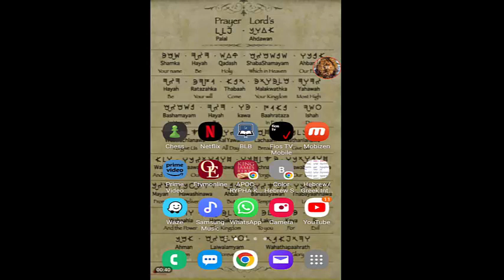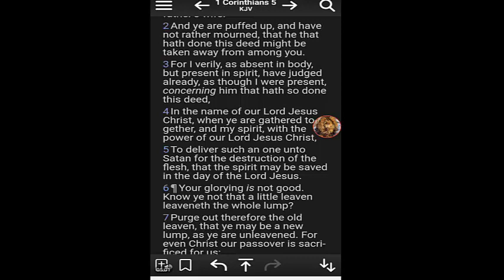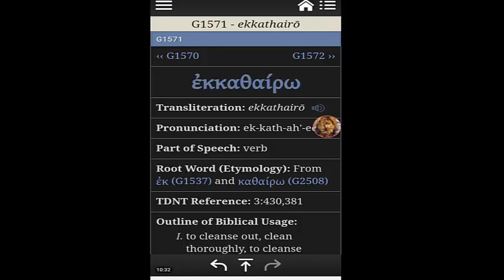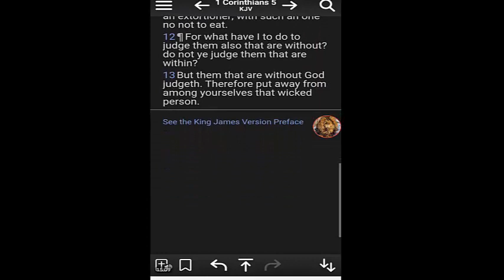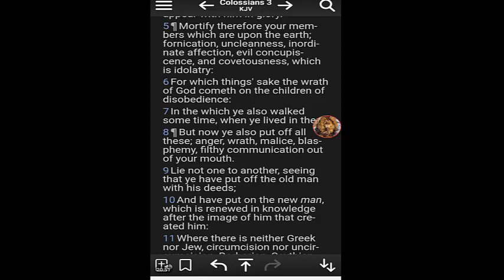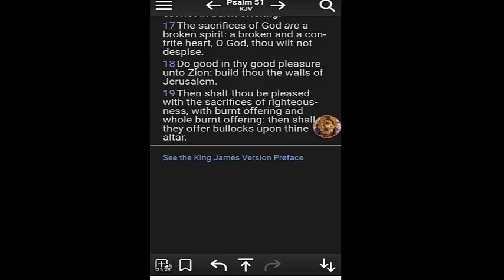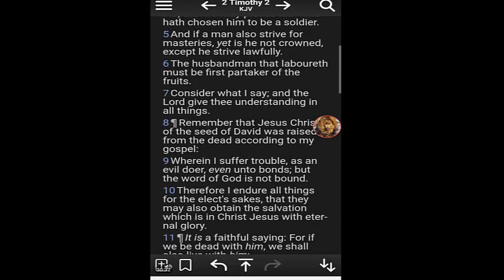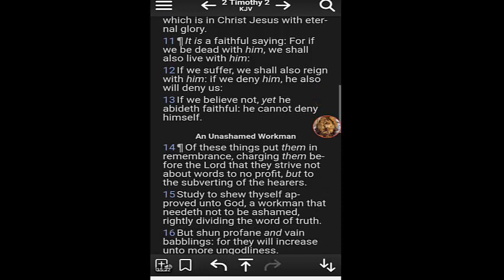LEAVENING AGENTS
1 Corinthians 5:7 - Purge out therefore the old leaven, that ye may be a new lump, as ye are unleavened. For even Christ our Passover is sacrificed for us: